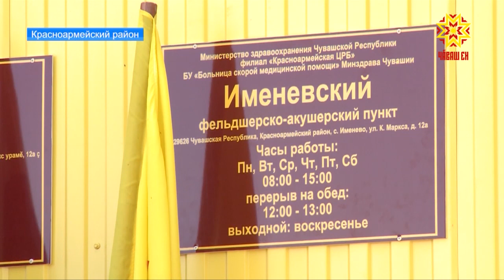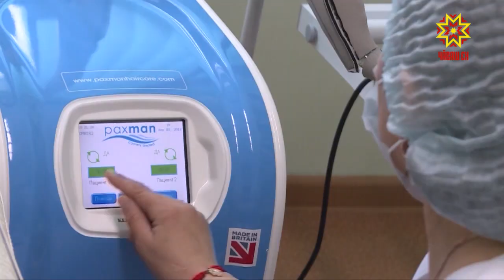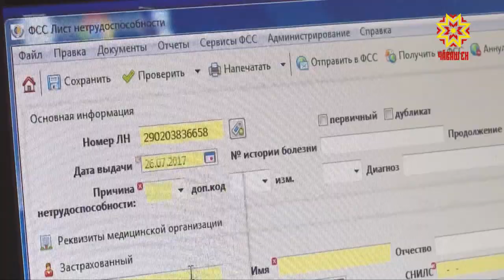Состоялось заседание Совета по стратегическому развитию и приоритетным проектам.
Обсуждались  основные подходы к организации работы по реализации в Чувашской Республике национальных проектов, определенных новым майским указом Президента России.